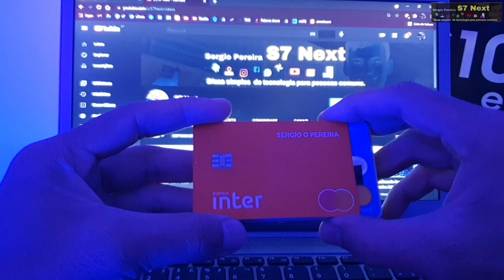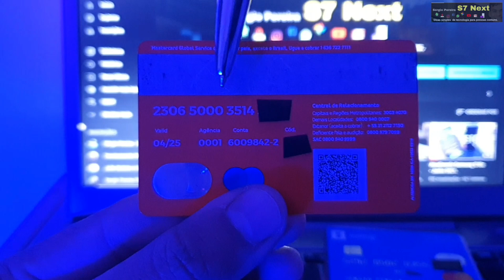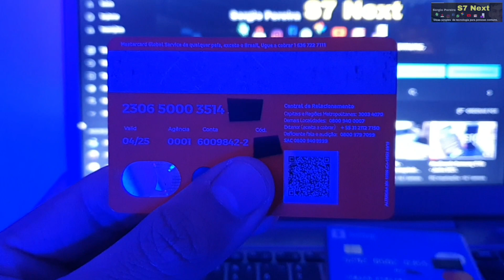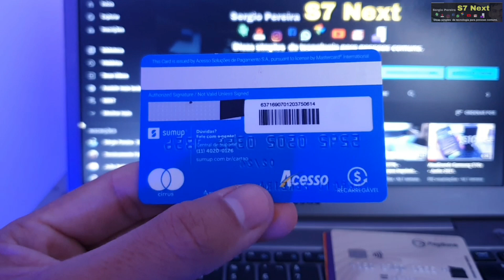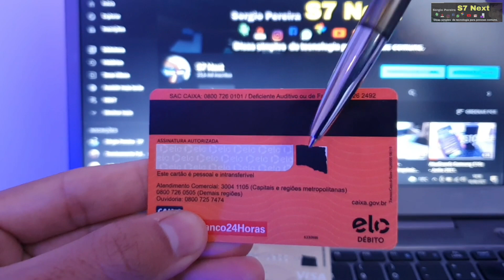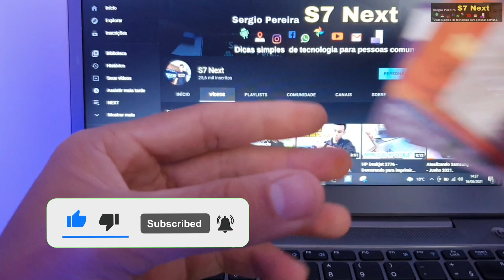Onde fica o número do cartão de crédito.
Onde ver o número do cartão de crédito, onde fica a numeração.
Qual é o número do cartão de crédito?
Onde fica os dados do cartão de crédito para compras online na internet.
Nome / Data de validade / Código de segurança
Cartões utilizados no video - Sumup, Banco Caixa, PagBank, Banco Inter, Nubank,